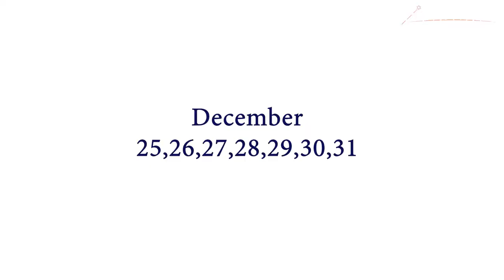திருத்தங்களும் திருப்பங்களும் | GOLDEN SHEET | SATHYODHAYAM | MASTER SRI JI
திருத்தங்களும் திருப்பங்களும் | GOLDEN SHEET FEEDBACK | SATHYODHAYAM | MASTER SRI JI
QUOTE:
. "உங்கள் பாவங்களை, உங்கள் உடல் செய்வதில்லை. உங்களுக்குள் தோன்றக்கூடிய எண்ணங்கள் தான் செய்கின்றன.எண்ணங்களை சுத்தம் செய்தால்தான் பாவங்கள் குறையும்"-  மாஸ்டர் ஸ்ரீ  ஜி

Every Thursday Direct Free Session
*FREE SATSANGAM*
மாஸ்டர் ஸ்ரீ ஜி அவர்கள்  சத்சங்கத்தை ஒவ்வொரு வியாழக்கிழமையும்  இலவசமாக வழங்கியுள்ளார்கள். இதில் பல்லாயிரக்கணக்கான மக்கள் கலந்து கொண்டு  பயன்பெற்றிருக்கிறார்கள்.
நீங்களும் கலந்துகொண்டு பயன்பெற
நாள்   : வியாழன்
நேரம்: மாலை 6:30 pm to 8pm
இடம் : சத்யோதயம்
              GKV டவர்ஸ்,
              திண்டல்,
              ஈரோடு- 638012.